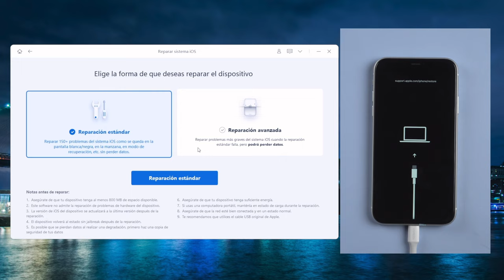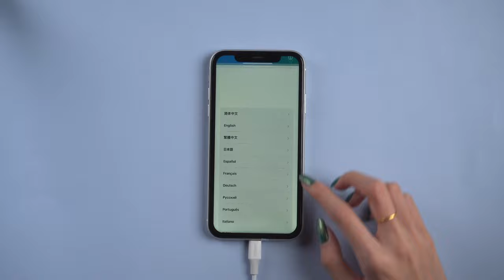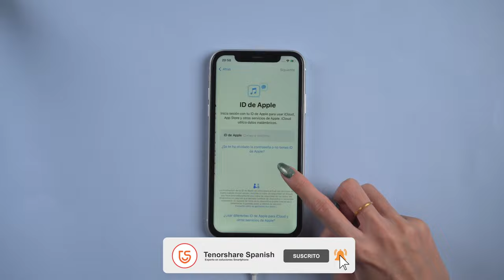Mi iPhone se queda en modo recuperación cuando actualizar iOS 16 (2 soluciones)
Cómo arreglar iPhone se queda en modo recuperación cuando actualizar iOS 16

ReiBoot no sólo es un programa para restaurar dispositivos, sino también un software para realizar downgrade del software iOS, solucionar problemas de Apple TV y resolver +50 problemas del software de cualquier iPhone.

0:00 Introducción
0:15 Método 1: actualizar iPhone con ReiBoot
1:17 Método 2: actualizar el sistema con iTunes